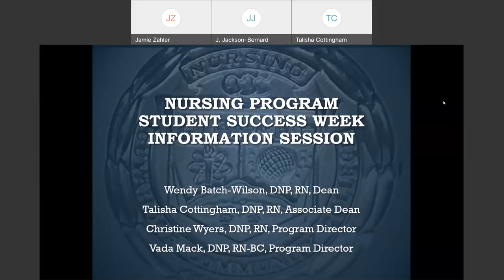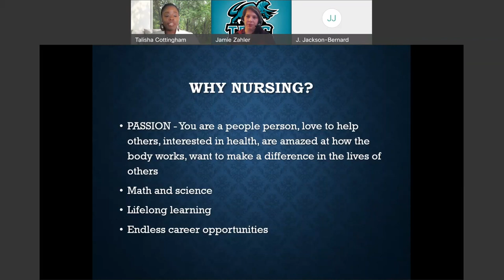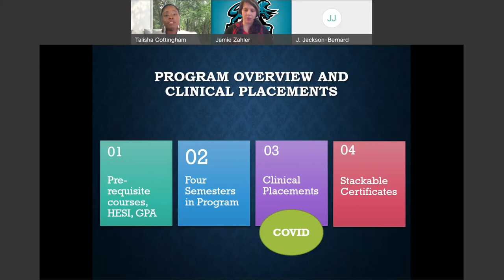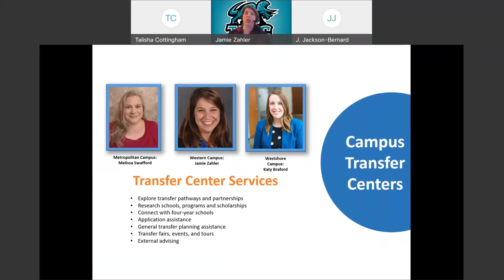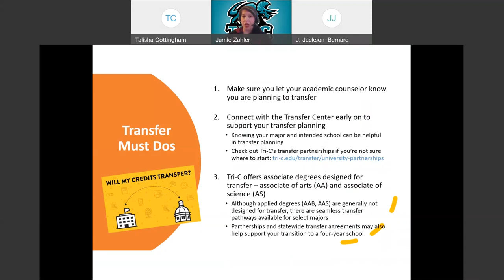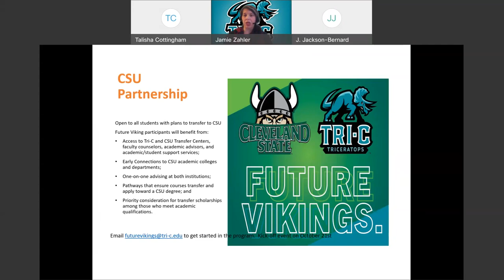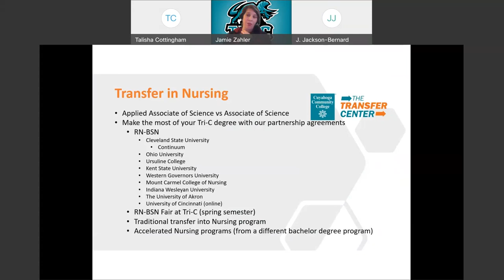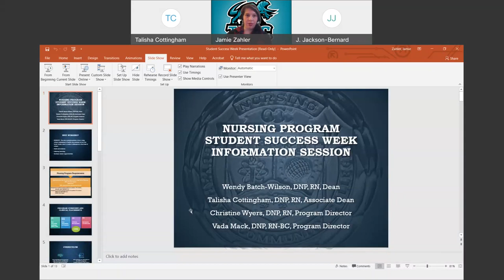Nursing Program Overview